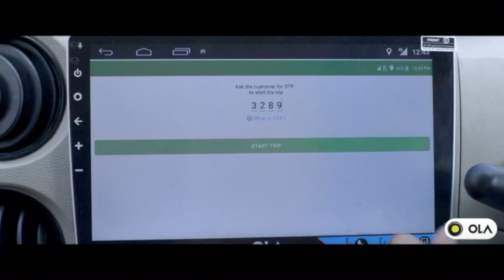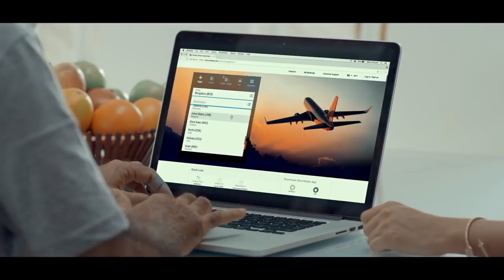Rohit Bhatia | Actor Showreel | 2018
The quintessential happiness of expressing your thoughts and emotions through the means of the spoken word and expressions in front of the extraordinary beauty called Camera.

The joy of being there, the joy of living it.

Here's a glimpse of my show-reel and some fascinating moments spent in front of camera.